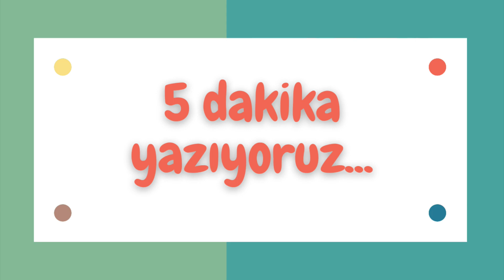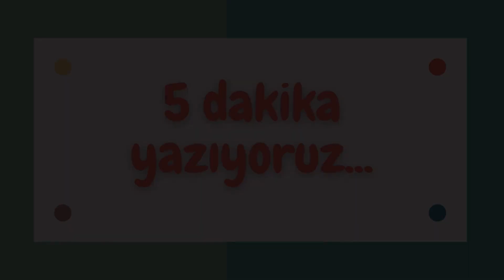Beklemeyi Bırak Bir Adım At: 4.Gün Hayal Kur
Hayal kurmak için enerjimizi o hayali kurmaya hazırlayalım. Duyulardan yola çıkıp duyguları yükseltelim, sonra gerisini bizden daha büyük güçlere teslim edelim.
Zihninizin kıvrımlarında dolanıp, geçmişten bir ses, bir görüntü, bir koku, bir tat ve teninizde hissettiğiniz bir şey yakalayın, bugüne getirin. Sonra da geleceği kurun.

Hikayelerin Başladığı Yer
Yazarlar Kulübüne Katıl!